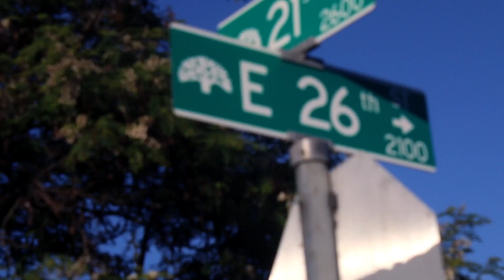SSEntertainment The Life Vlog 2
SSEntertainment The Life Vlog Just a typical day in the ife of SSE FWM Support Us ... Much More Coming